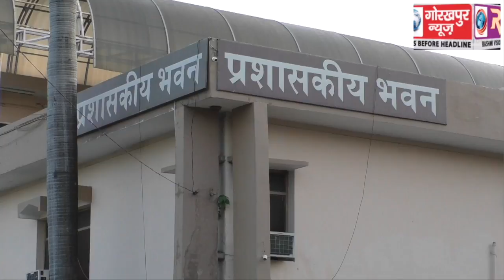गोरखपुर विश्वविद्यालय की परीक्षा समिति की बैठक में सामूहिक नकल के मामले में कई महाविद्यालय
गोरखपुर विश्वविद्यालय की परीक्षा समिति की बैठक में सामूहिक नकल के मामले में कई महाविद्यालय और केंद्राध्यक्ष पर गिरी गाज